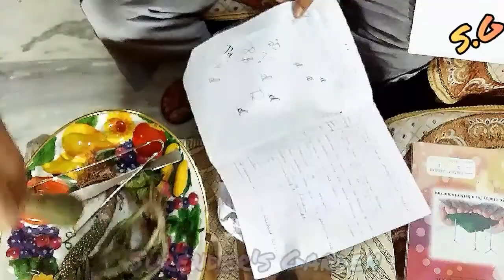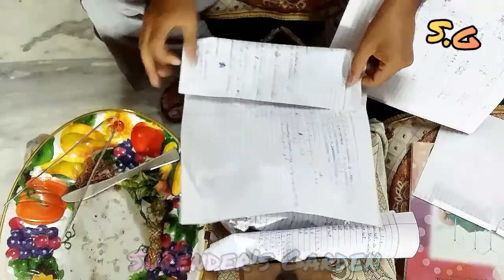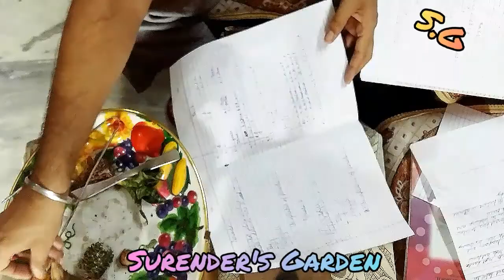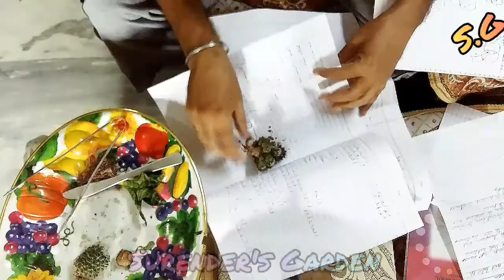How to pack your Cactus and succulent plants for courier and gifting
Surender's Garden surenders garden
cactus plants indoor,
cactus plants malayalam,
cactus plants indoor malayalam,
cactus plants indoor in tamil,
cactus plants benefits,
cactus plants flowers,
cactus plants indoor hindi,
cactus plant at home,
cactus plant at home vastu,
cactus plants arrangement,
cactus plant adaptations in the desert,
cactus plants benefits in home,
cactus plants bangla,
big cactus plants,
bonsai cactus plants,
best indoor cactus plants,
cactus plants indoor benefits,
cactus plant care,
cactus plants collection,
cactus plant care in malayalam,
cactus plant care in hindi,
cactus plant craft,
cactus plant care in tamil,
cactus plant care in bengali,
cactus plant care tips,
cactus plants diy,
cactus plants desert,
cactus plants decoration,
cactus plant dying,
cactus plants eating,
cactus plants easy to grow,
edible cactus plants,
expensive cactus plants,
exotic cactus plants,
cactus plants for home,
cactus plants fruit,
cactus plants for sale,
cactus plants feng shui,
cactus plants for beginners,
soil for cactus plants,
cactus family plants,
cactus plants growing,
grafting cactus plants,
cactus succulent plants garden,
garden cactus plants,
cactus plants how to take care,
cactus plants how to care for them,
cactus plants hens and chicks,
cactus house plants,
hanging cactus plants,
how grow cactus plants,
how to plants cactus,
cactus plants indoor care,
cactus plants in telugu,
cactus plants in hindi,
cactus plants live,
large cactus plants,
lucky cactus plants,
looking after cactus plants,
lowes cactus plants,
cactus like plants,
mini cactus plants,
moon cactus plants,
medicinal cactus plants,
miniature cactus plants,
maintaining cactus plants,
cactus plants names and pictures,
cactus plants name,
cactus plants not good for home,
different cactus plants names,
cactus plants indoor names,
cactus plants outdoor,
care of cactus plants,
variety of cactus plants,
name of cactus plants with pictures,
types of cactus plants in india,
kinds of cactus plants,
orchids cactus plants,
cactus plants philippines,
cactus plants pampaswerte,
cactus plants propagation,
indoor cactus plants philippines,
cactus plants in pakistan,
poisonous cactus plants,
rare cactus plants,
cactus plants sinhala,
cactus plants seeds,
cactus & succulent plants,
snake cactus plants,
cactus small plants,
cactus plants tamil,
cactus plants types,
cactus plants to keep at home,
cactus plants that don't need sunlight,
cactus plants turning brown,
transplanting cactus plants,
tall cactus plants,
unique cactus plants,
cactus plant varieties,
cactus plant video,
cactus plants with names,
cactus plants with flowers,
cactus plants watering,
wild cactus plants,
succulent plants indoor,
succulent plants care,
succulent plants in hindi,
succulent plants in tamil,
succulent plants soil,
succulent plants in telugu,
succulent plants garden up,
succulent plants malayalam,
succulent plants at home,
succulent plants and their names,
succulent plants air dry,
succulent plants are indoor or outdoor,
succulent plants aloe vera,
succulent plants benefits,
succulent plants bonsai,
succulent plants beginners,
succulent plants benefits in hindi,
succulent plants care in summer,
succulent plants care in hindi,
succulent plants care tips,
succulent plants dead,
succulent plants drying out,
do succulent plants need sunlight,
succulent plants echeveria,
succulent plants easy to grow,
succulent plants easy to care for,
succulent plants flower,
succulent plants fun gardening,
succulent plants growing from seed,
succulent plants growth,
succulent plants growing,
succulent plants good or bad,
succulent plants how to grow,
succulent plants hindi,
succulent plants how to take care,
succulent plants hunting,
succulent plants hyderabad,
succulent plants hens and chicks,
succulent plants in water,
succulent plants in malayalam,
succulent plants in kolkata,
succulent plants in india,
is succulent plants good for indoors,
succulent plants jelly bean,
succulent plants jade,
succulent plants jade tree,
succulent plants kya hota hai,
succulent plants kerala,
succulent plants in kannada,
korean succulent plants,
succulent plants leaves turning yellow,
succulent plant leaves falling off,
succulent plants low light,
succulent plants like sun,
succulent plants maintenance,
succulent plants malaysia,
succulent plants mix,
succulent plants mother of thousands,
succulent plants names with pictures,
succulent plants names,
succulent plants need sunlight,
succulent plants outdoor care,
succulent plants planting,
succulent plants potting mix malayalam,
succulent plants repotting,
succulent plants roots,
succulent plants regrow,
succulent plants rotting,
succulent plants red tips,
succulent plants replant,
succulent plants tamil,
succulent plants telugu,
succulent plants terrarium,
succulent plants tall,
succulent plants tips,
succulent plants vs cactus,
variegated succulent plants,
succulent plants watering,
succulent plants wall hanging,
succulent plants watering guide,